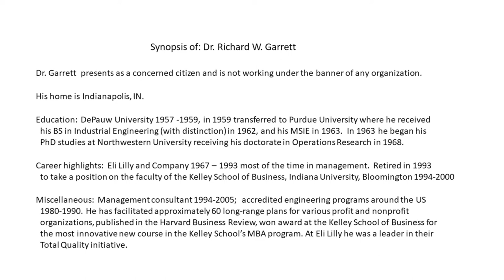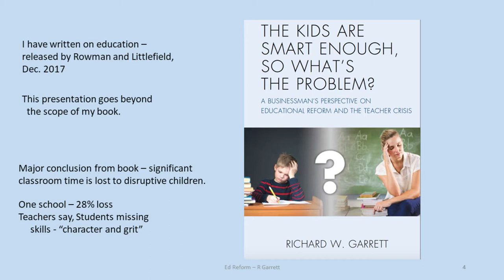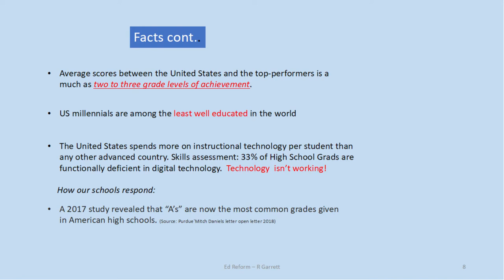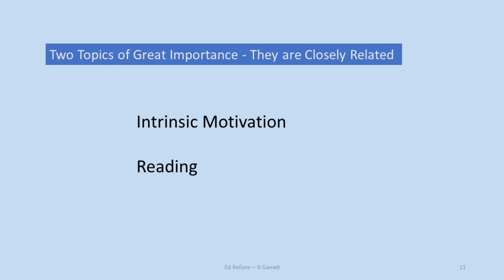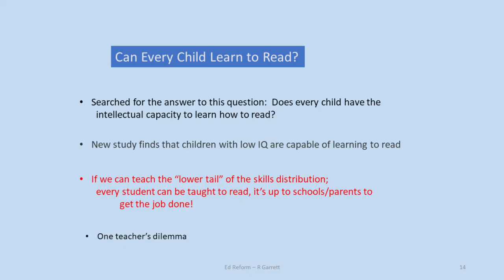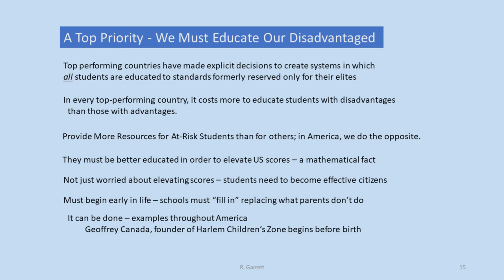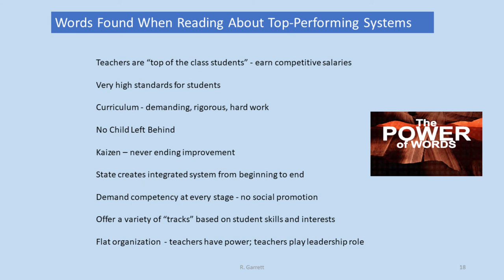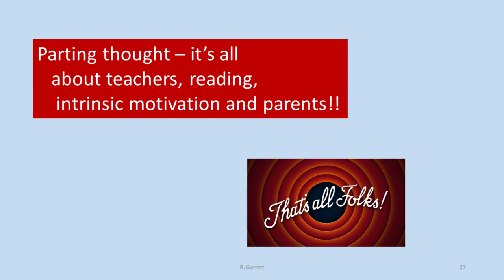Dr Richard Garrett Explains Our Crisis In Education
Dr. Garrett discusses the problem areas of education in the United States and compares US methods with those of other countries.